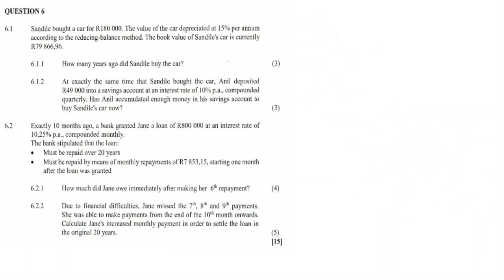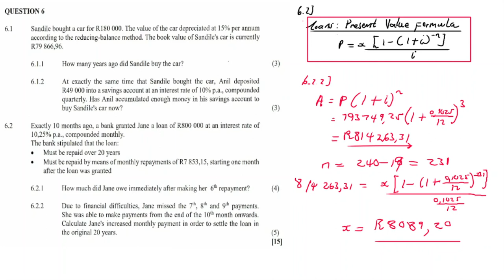FINANCIAL MATHS| FUTURE AND PRESENT VALUE | MAY/JUNE 2019: MATHEMATICS Paper 1 Question 6 (Grade 12)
In this video im discussing Question 6 from MAY/JUNE 2019 Grade 12 Mathematics Paper,